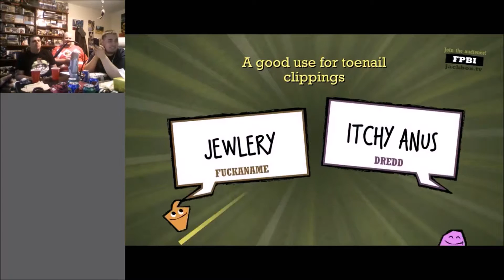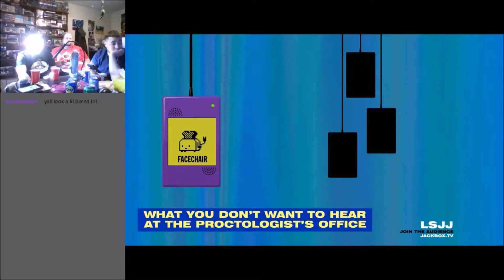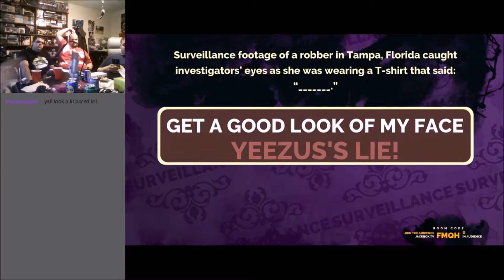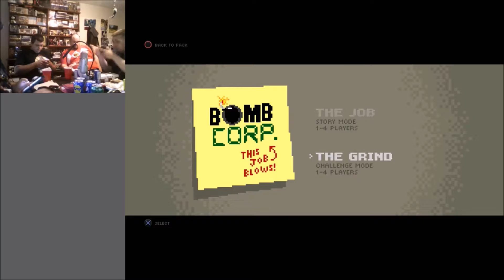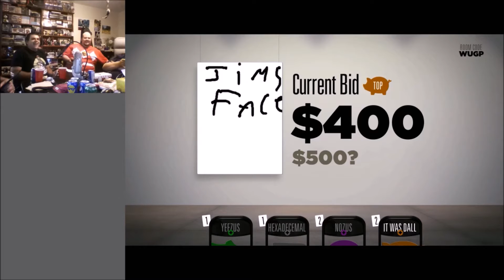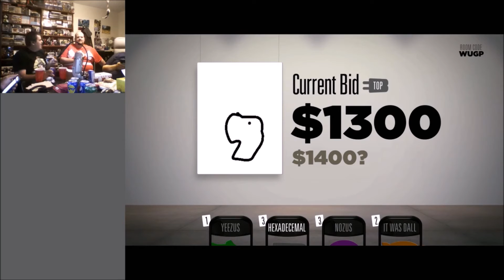Canada Day Stream Highlights - Who's Got Next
We created a Highlight Reel of the stream we had for Canada Day. Hope you enjoy!